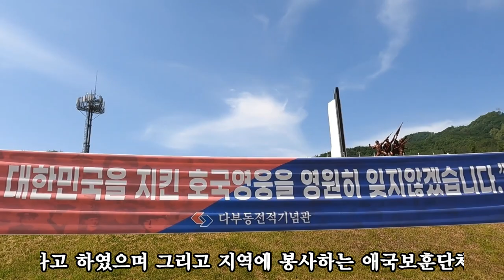대한민국 고엽제전우회 부산지부 동구지회 전적지(다부동)순례